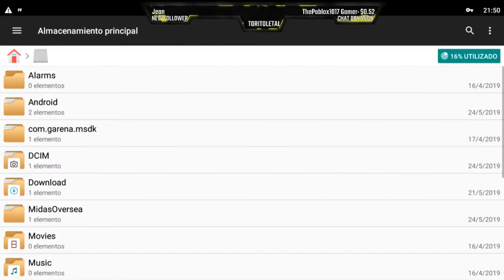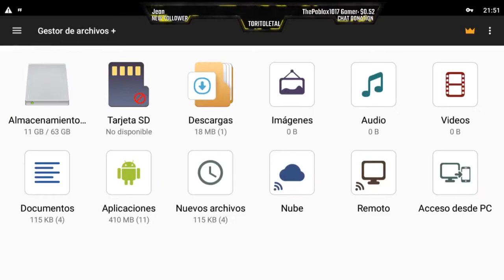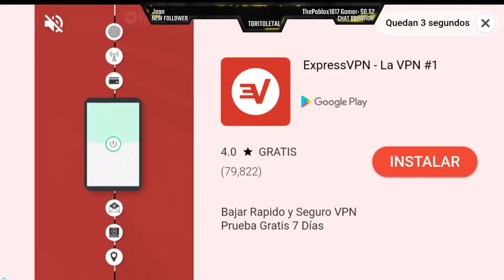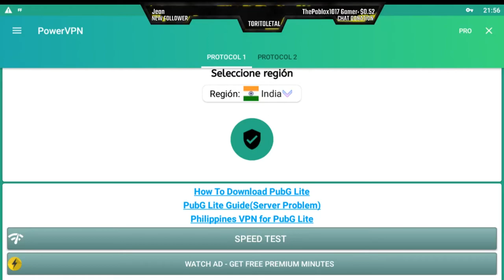Instala y Juega a Call Of Duty Mobile En Menos de 5 Minutos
▬▬▬▬▬▬▬▬▬ INFORMACIÓN SETUP ▬▬▬▬▬▬▬▬▬
CPU: Intel I7 7820x
GPU: NVidia 2070 RTX
Moba: Asus ROG Strix X299-E Gaming
RAM: 2x8GB GSkill RipJaws DDR4
HD: SSD Samsung 850 EVO + HDD Wester Digital Black
Capturadora: Elgato HD60 Pro